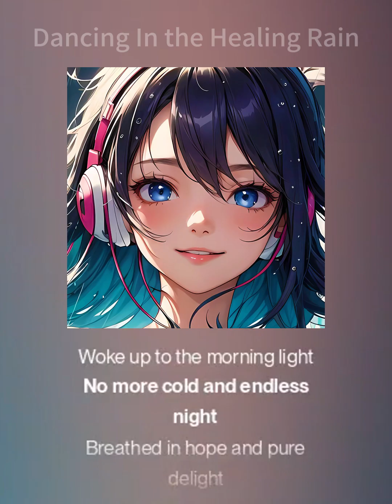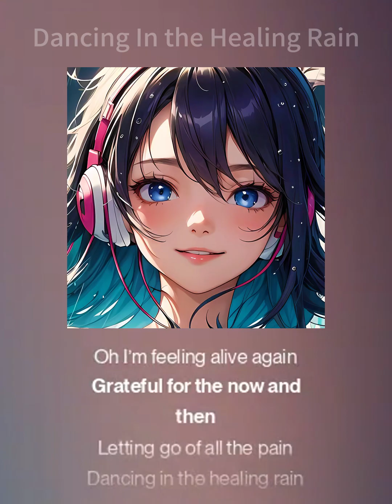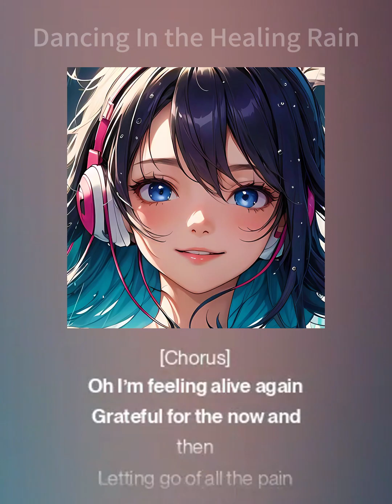Dancing In the Healing Rain | 在治癒的雨中起舞 | 中文字幕 | Pei-Kang Hsu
影片增設中文歌詞字幕，請開啟字幕觀賞

《在治癒的雨中起舞》是一首振奮人心的電子流行舞曲，融合了Trace和Progressive House元素。歌曲帶領聽眾從黑暗走向光明，捕捉到克服掙扎和擁抱希望與活力的情感轉變。強有力的歌詞反映了個人成長，勝利的副歌慶祝了生活的喜悅。這首歌曲是一場對韌性和感恩之情的深情慶祝。其脈動的節拍和充滿活力的旋律將讓聽眾在治癒的雨中起舞，再次感受到生命的美好。

" Dancing In the Healing Rain" is an uplifting electronic pop anthem that seamlessly blends trance and progressive elements. The song takes the listener on a journey from darkness to light, capturing the emotional transformation of overcoming struggles and embracing a renewed sense of hope and vitality. With powerful verses that reflect personal growth and a triumphant chorus that celebrates the joy of living, this track is a heartfelt celebration of resilience and gratitude. Its pulsating beats and vibrant melodies will have listeners dancing in the healing rain, feeling alive once more.

[Verse]
感覺到黑暗侵入骨髓
曾以為永遠無法回家
被無聲的呻吟包圍
但現在我不再孤單

[Verse 2]
醒來迎接晨光
不再有寒冷和無盡的夜晚
呼吸希望和純粹的喜悅
現在準備好展翅高飛

[Chorus]
哦，我再次感到活著
感恩過去與現在
放下所有的痛苦
在治癒的雨中起舞

[Verse 3]
心跳如鼓聲般急促
勝利的歌在舌尖上
每一個掙扎都被克服
感覺就像剛剛開始

[Bridge]
慶祝每一次呼吸
生命戰勝了死亡
每一步都充滿感激
再也沒有未說出口的秘密

[Verse]
Felt the darkness down in my bones
Thought I'd never make it home
Surrounded by the silent moans
But now I'm not alone

[Verse 2]
Woke up to the morning light
No more cold and endless night
Breathed in hope and pure delight
Ready now to take my flight

[Chorus]
Oh I’m feeling alive again
Grateful for the now and then
Letting go of all the pain
Dancing in the healing rain

[Interlude]

[Verse 3]
Heartbeat racing like a drum
Victory song on my tongue
Every struggle overcome
Feels like I've just begun

[Bridge]
Celebrating every breath
Life has conquered over death
Gratitude in every step
No more secrets left unsaid

[Interlude]

[Bridge]
Celebrating every breath

[End]